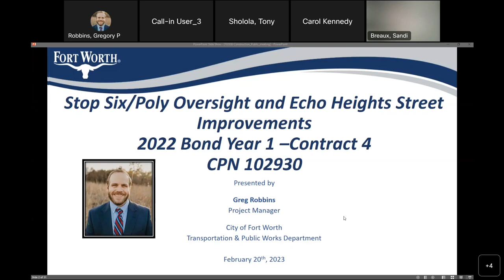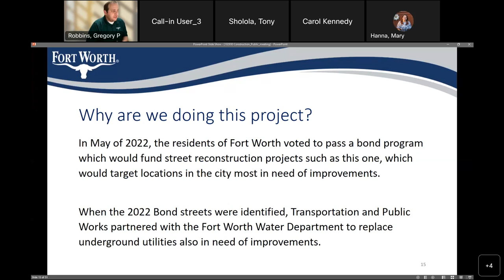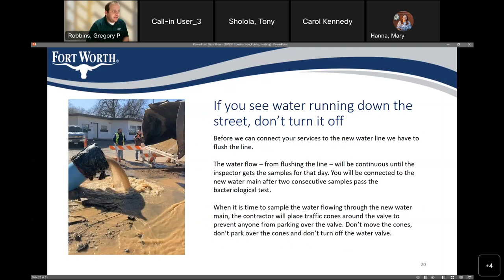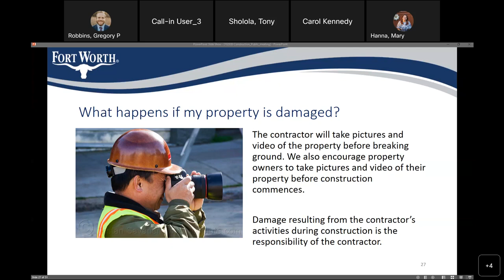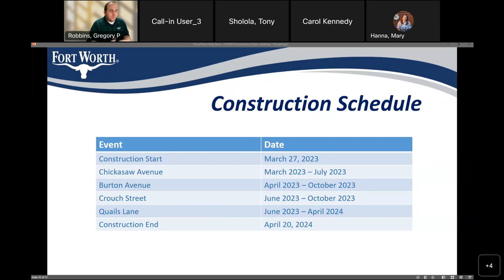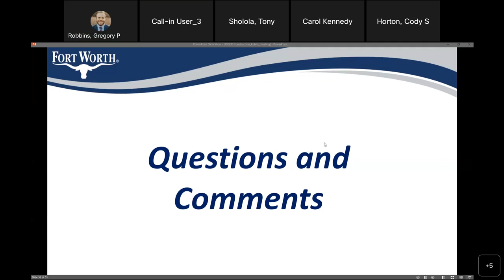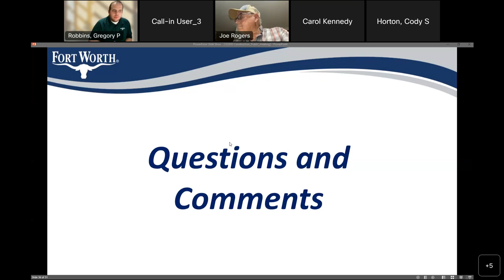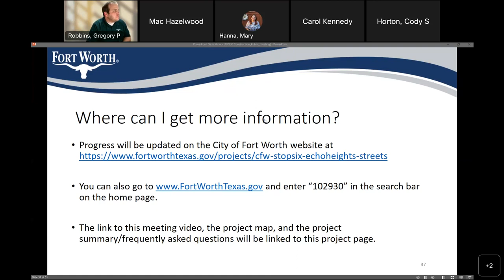Community Meeting for Stop Six/Poly Oversight and Echo Heights Street Improvements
Community Meeting for Stop Six/Poly Oversight and Echo Heights Street Improvements 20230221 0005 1